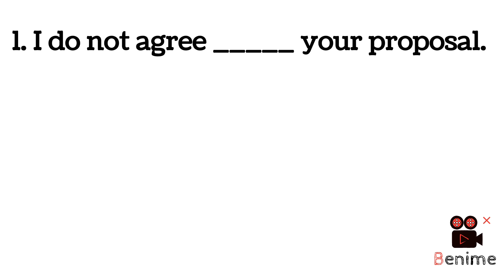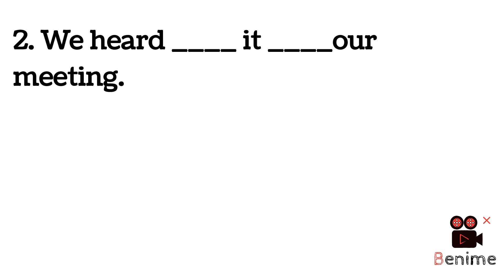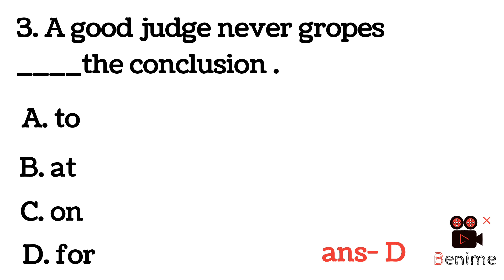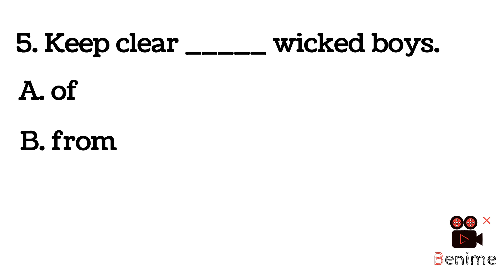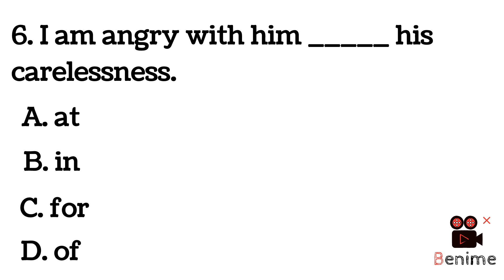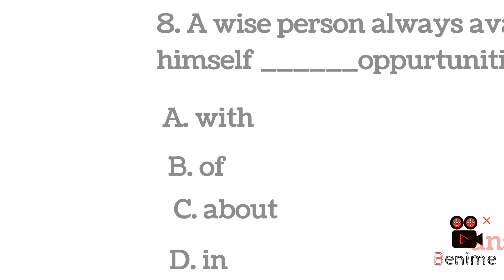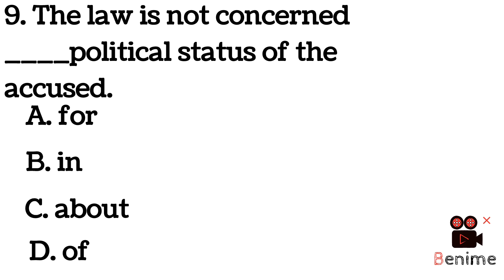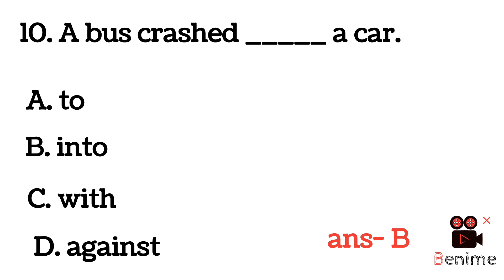Preposition || Practice Set || UP TGT-PGT English, LT GRADE English